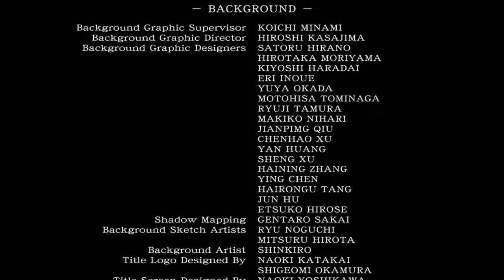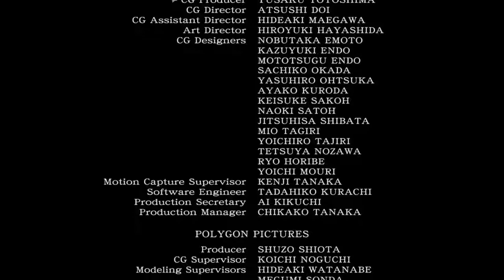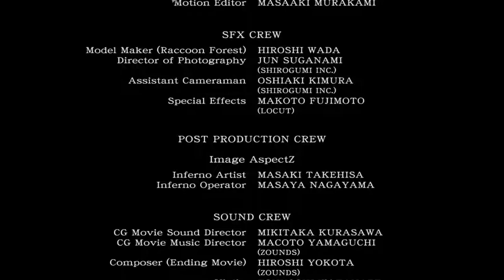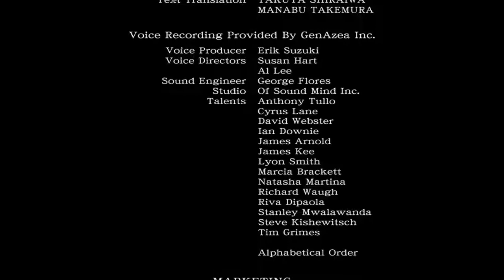Resident Evil 0 - 08 Credits